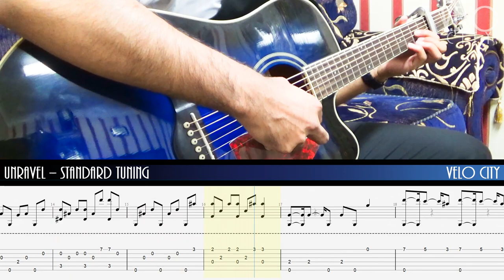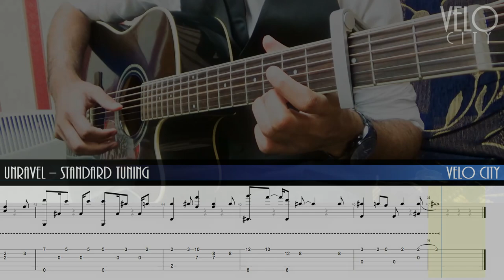Tokyo Ghoul - Unravel (OP) Fingerstyle Acoustic Guitar Cover + Tab & Tutorial/Lesson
More info and TABS below!

Song: Unravel (Tokyo Ghoul Opening 1)
Composer: TK from Ling Tosite Sigure
Album: TK from Ling Tosite Sigure
Anime: Tokyo Ghoul 【東京喰種-トーキョーグール-】
Equipment:
Ibanez AW70 Electro-Acoustic Guitar, Trans Blue Burst
Elixir Nanoweb Acoustic Guitar Strings (Custom Light)
SONY Handycam HDR-PJ620 Full HD Camcorder - Black
Focusrite Scarlett Solo Audio Interface
M-Audio AV40 Multi-Media Monitor Speakers

Heyo! Thought you'd like to see Unravel in our new format! As for the angles, it looks like we'll be sticking with the "right angle" as a lot of you suggested so we'll do this for all future covers! Since we'd already done the video for Unravel, we had to leave all the angles up there haha, hope it's still helpful!

This song is in standard tuning but if you want to learn how to tune to Drop D without a tuner (for some of our other songs), check our tutorial here!

We'll also be streaming every weekend after we upload so be sure to come and hang out with us!

If you wanna see more, or even just hang out, be sure to subscribe and follow us on social media so you can keep up to date with whatever we're planning!